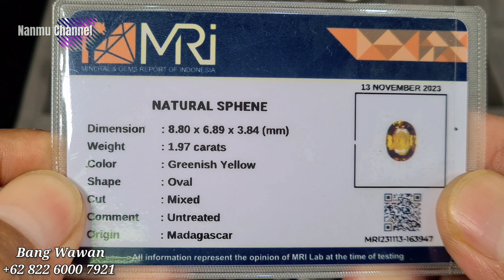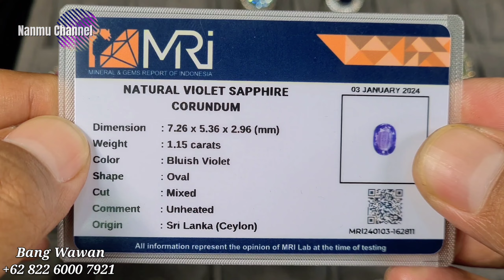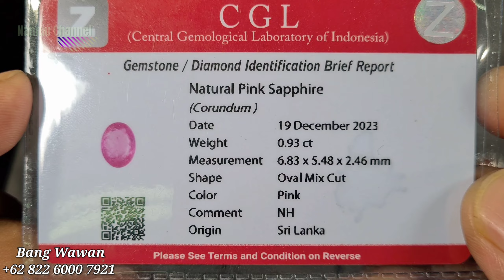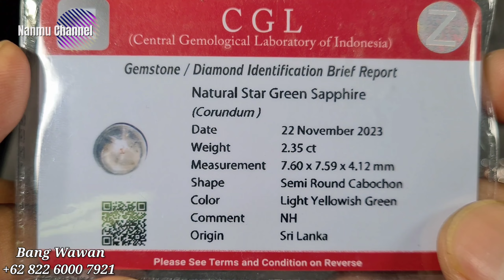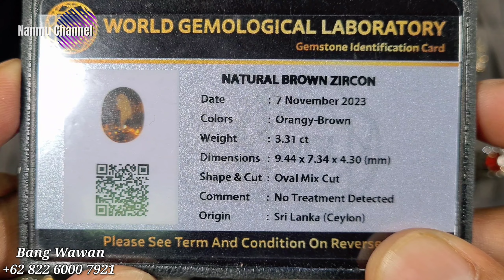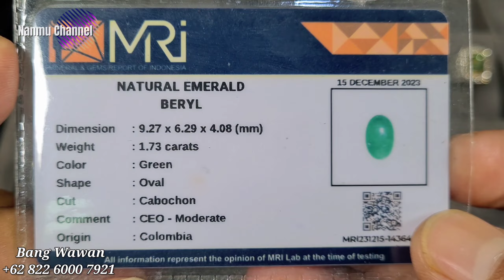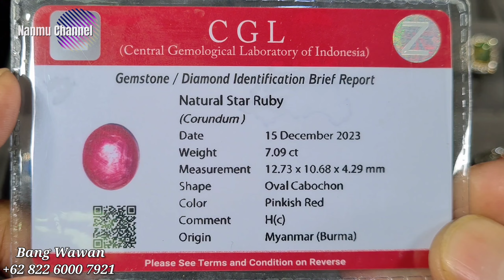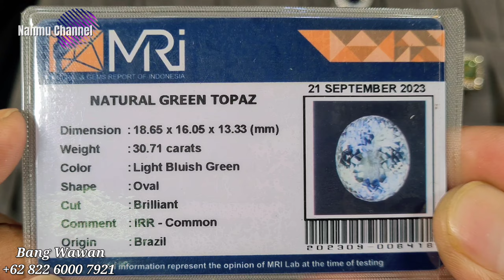UPDATE PROMO [11/02/24] PERMATA WARNA - WARNI HARGA DEMOKRASI, BANG WAWAN (PASAR RAWA BENING)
Divideo kali ini @promosibatupermata2024   Kembali bersama bang Wawan untuk mempromosikan batu permata di toko

GEMSTONE RAWABENING
Jakarta Gems Center
Lantai 1 Blok AKS No. 105
Jatinegara Jakarta Timur

Bergabung dengan channel ini untuk mendapatkan akses ke Nonton Duluan (Nolan)